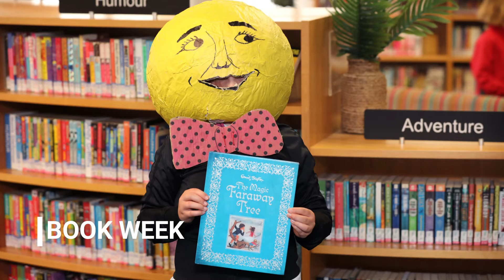Weekly Wrap Up Week 6 Term 3 2021